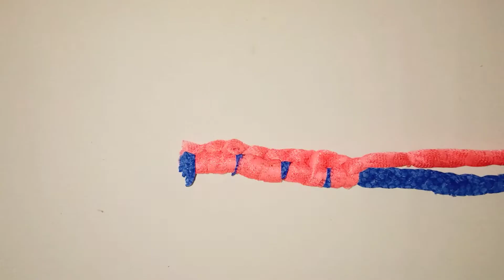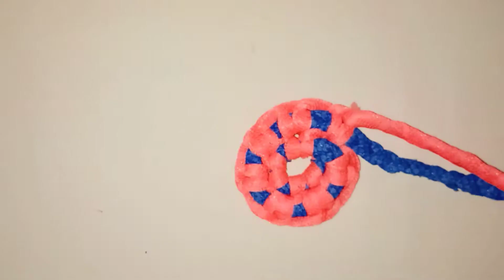पुरानी साड़ी से बनाए पायदान सेफ्टीपिन से how to make doormat at home paydan new idea Lucky arts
Doormat
paydan banane ka tarika
paydan banane ki vidhi
How to make doormat
Rug banana
old saree paydan
paydan banana
floor mat
doormat design
old clothes
rescue clothes
paydan banane ki yojana
doormat making methods
clothes reuse
diy homemade doormat
diy  doormat ideas
diy doormat
floor mat
carpet
table mat
Recycle old clothes
Recycling ideas
home made
old clothes uses
How to make doormat from old clothes
door mat using saree
pair pochana banane ka tarika
door mat design
paydan design
paydan ki design
paydan banana
paydan banane ka tarika new designs 2020
paydan design
paydan ko band karne ka tarika
paydan kaise banaye
paydaan
paydan design video 2021
door mat making
door mat at home
doormat with saree
paydaan
handmade door mat
door mat idea
पायदान कैसे बनाएं
पायदान
घर पर पायदान कैसे बनाएं
craft ideas
old saree reuse idea
saree paydan
door mat design
easy doormat
doormat from old clothes
diy doormat
 paydaan
door mat making at home with old clothes
doormat making with saree
 doormat making ideas
how to make doormat with waste clothes
saree doormat design
how to use old clothes
Reuse old clothe
door mat design saree
paydan making at home
how to make easy doormat with old clothes
simple door mat